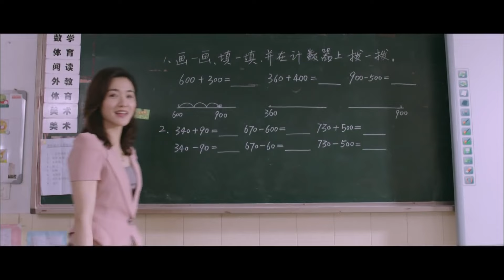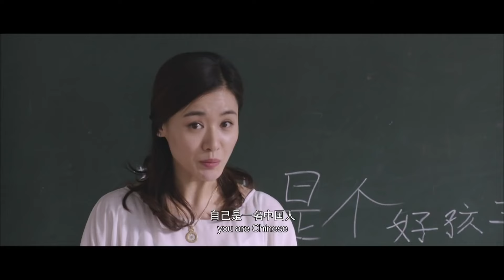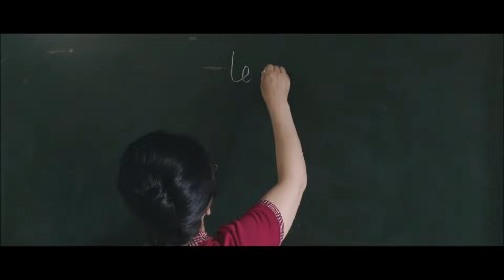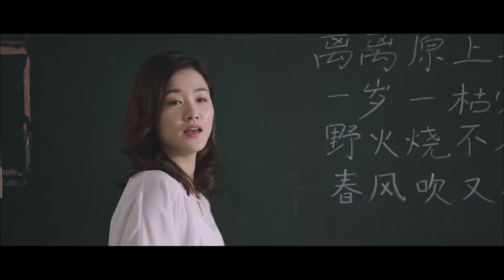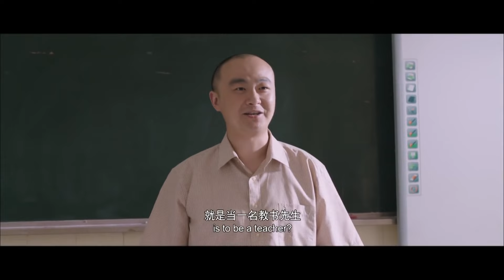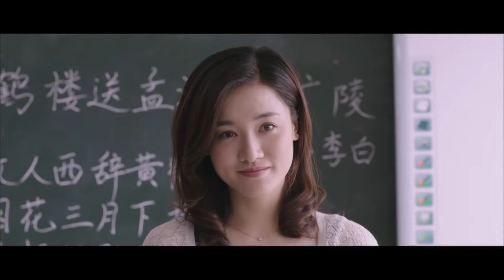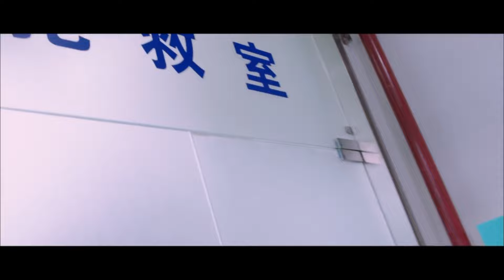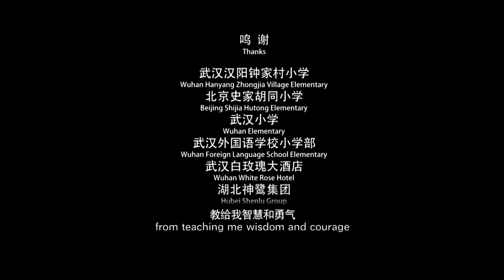【ENG】Headteacher | Drama Movie | Educational | China Movie Channel ENGLISH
【Chinese Name】班主任
【Starring】邢宇菲 Xing Yufei
【Synopsis】The film takes Gui Xiandi, a super grade teacher of Zhongjia Village Primary School in Hanyang District, Wuhan City, Hubei Province, as the character prototype, and takes the "emotional education method" and "education method of giving love because of birth", which are created by Gui in teaching and widely praised by the educational community, as the theme context, to tell the story of the second grade head teacher of Jianghan Primary School who uses emotion to accompany the growth of children and illuminates their hearts with love.